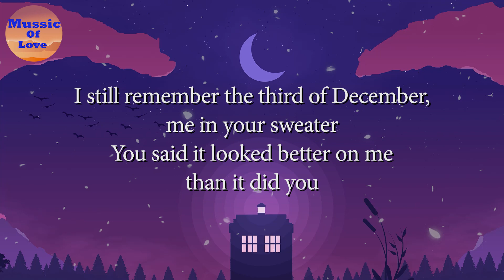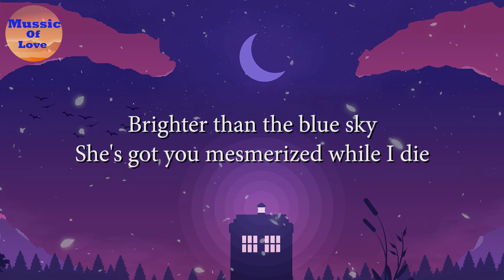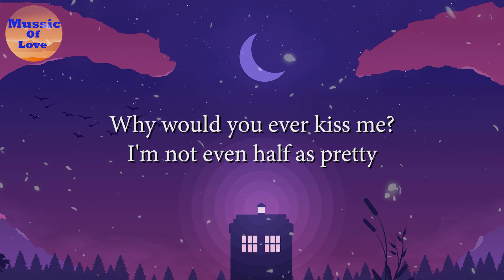Conan Gray - Heather (Lyrics)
[Pre-Chorus]
Walks by

[Pre-Chorus]
Walks by